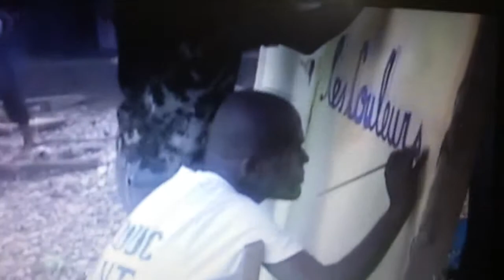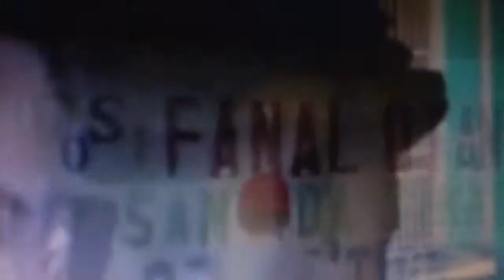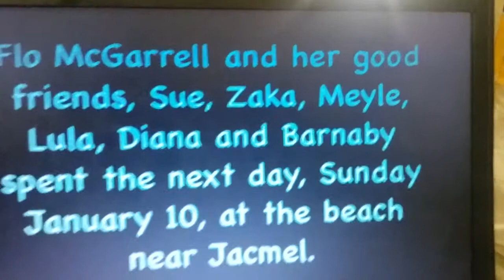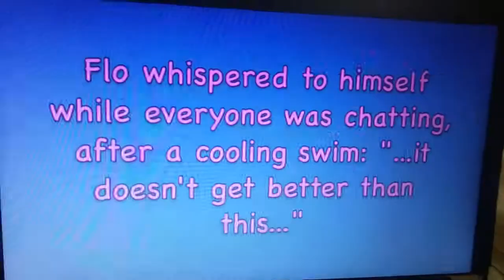Fosaj homage à flores mcgarrell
Prince Luc et fosaj